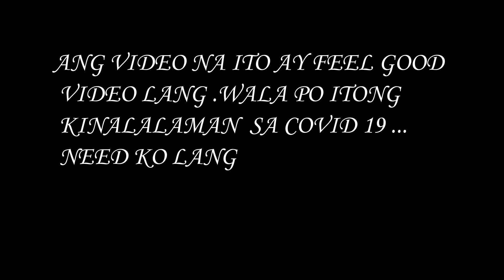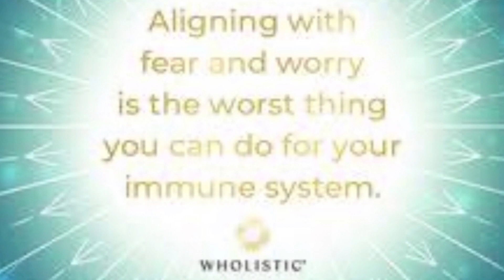TERESA RIZAL TOWN FIESTA 2020:Feat. Mga Pagkaing Kadalasang Hinahanda Sa Pista sa Barrio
Just a feel good late upload video to lighten up  our COVID  “hanash” days